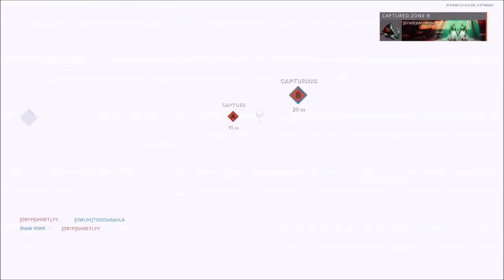XGN Channel Trailer! Top 1% MK1, Halo MCC and Gears Xbox gameplay!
XGN YouTube Channel trailer - Top 1% skill Xbox gameplay, learn how to unlock rewards, and witness MAX Rank stat grinds of Mortal Kombat 1, Halo MCC, MK11 and Gears of War!
Xtreme gaming on Xbox Series X - this is XGN!